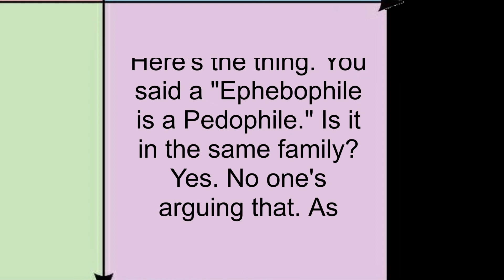Funney Political compass meemee!!!!!!